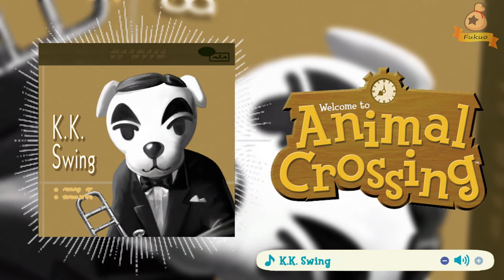K.K. Swing (Aircheck) - Animal Crossing K.K. Slider OST Extended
Animal Crossing is a social simulation video game series developed and published by Nintendo and created by Katsuya Eguchi and Hisashi Nogami. In Animal Crossing, the player character is a human who lives in a village inhabited by various anthropomorphic animals, carrying out various activities such as fishing, bug catching, and fossil hunting. The series is notable for its open-ended gameplay and extensive use of the video game console's internal clock and calendar to simulate real passage of time.

K.K. Slider (とたけけ, Totakeke?), commonly known as K.K., or DJ K.K. is a dog who appears in all of the Animal Crossing series games to date. He works as a musician, playing songs on his guitar.
K.K. Slider plays a total of 55 songs in Animal Crossing, 70 songs in Wild World, 75 in City Folk, 91 in New Leaf, and 95 in New Horizons.
(imperial kk animal crossing)

Buy the official games and soundtracks.